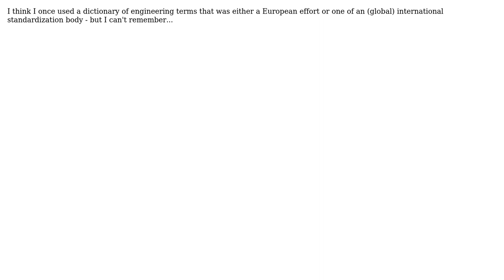Engineering: Dictionary of standardized engineering terms?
With thanks & praise to God, and with thanks to the many people who have made this project possible! You are responsible for your own actions.